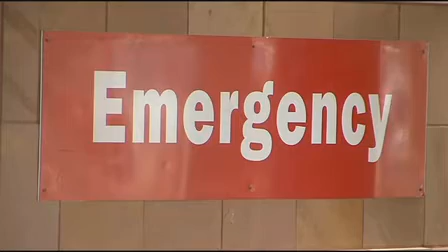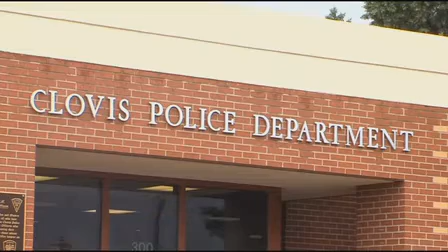Clovis police investigate suspected child abuse homicide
Madison Alewel Reporting.